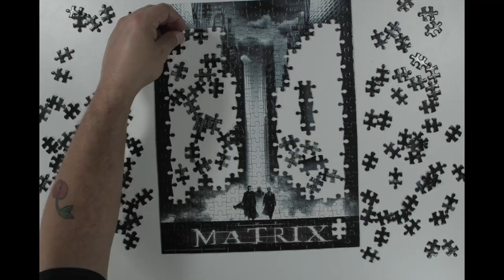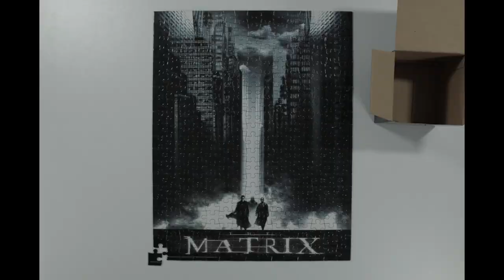Time Lapse Video | The Matrix 300 pieces | Jigsaw Puzzle Time Lapse #2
-Shane

Interested in the puzzle? Here ya go!